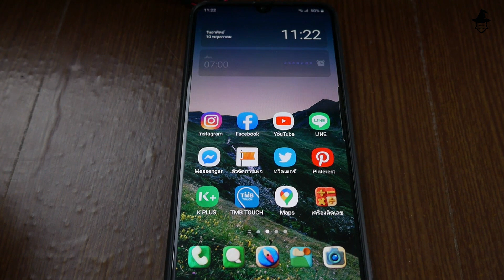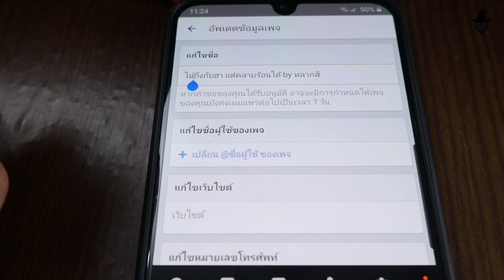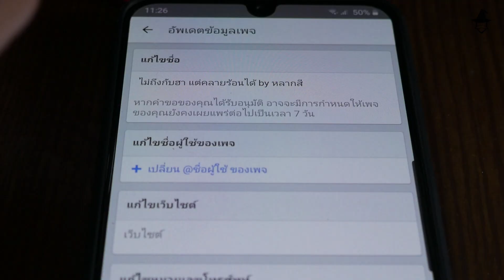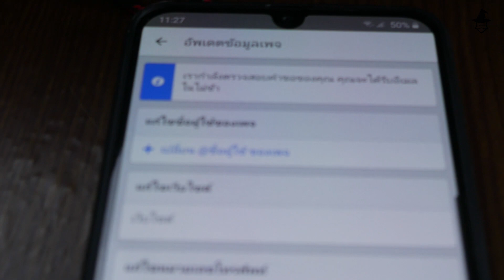วิธีเปลี่ยนชื่อแฟนเพจเฟสบุ๊กในมือถือ อัพเดตปี 2020│เคล็ดลับใน Facebook